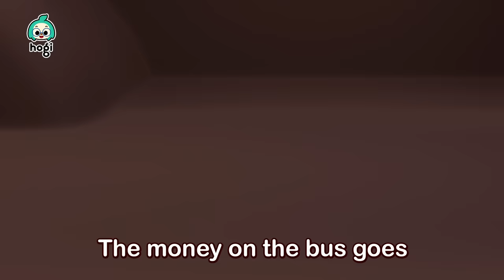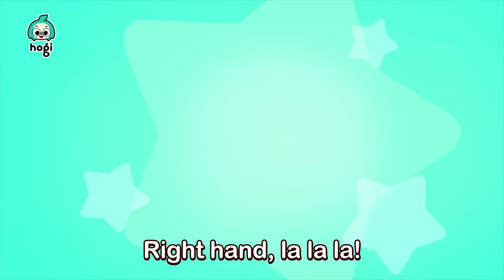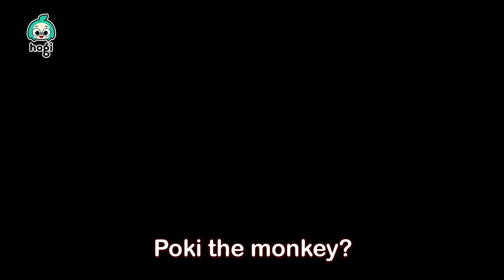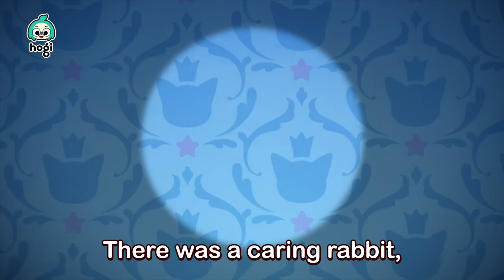Hot Cheese Buns and more! | Compilation | Hot cross buns | Kids' Favorite Rhymes | Pinkfong & Hogi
Listen to Hogi's sing along compilation!